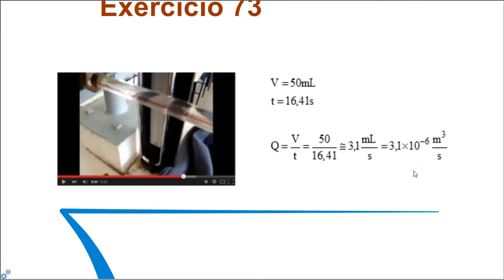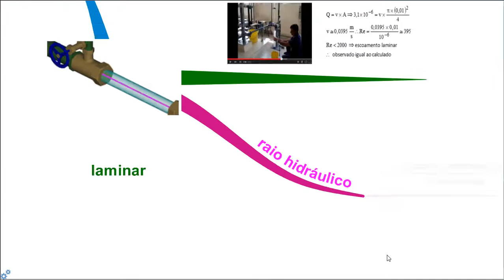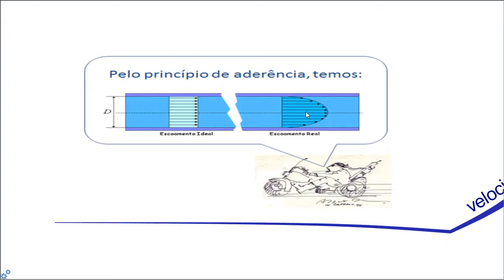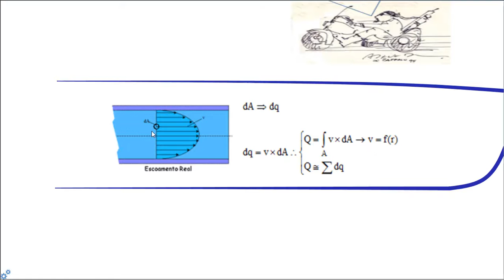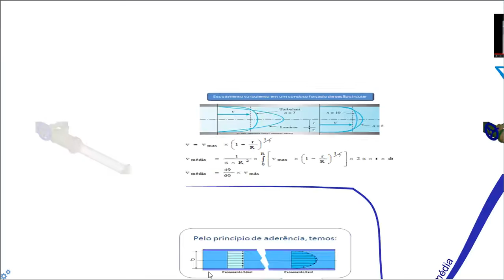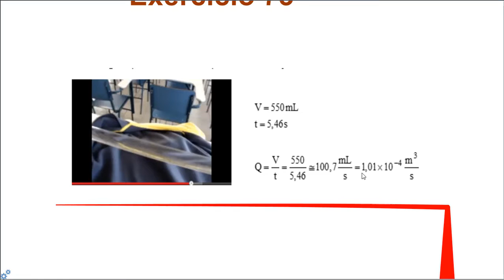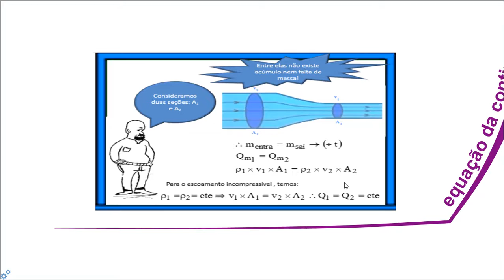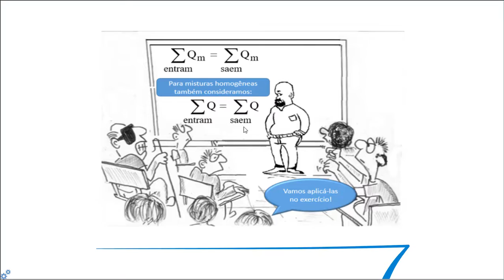Conceitos básicos da cinemática dos fluidos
Visualização do escoamento laminar e turbulento e sua classificação através do número de Reynolds. Conceito de raio hidráulico e diâmetro hidráulico. Conceito de vazão em massa. Equação da conservação em massa, ou da continuidade, para um sistema com uma entrada e uma saída. Equação da continuidade para um escoamento incompressível e em regime permanente. Conceito de vazão em peso e sua relação com a vazão em massa e vazão em volume. equação da continuidade para um sistema com diversas entradas e diversas saídas. caso particular: obtenção de uma mistura homogênea.